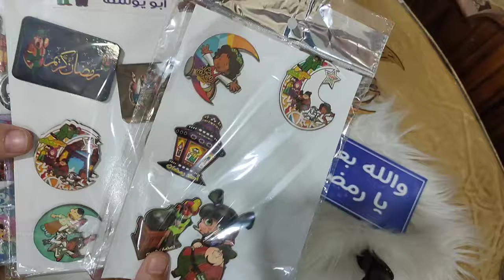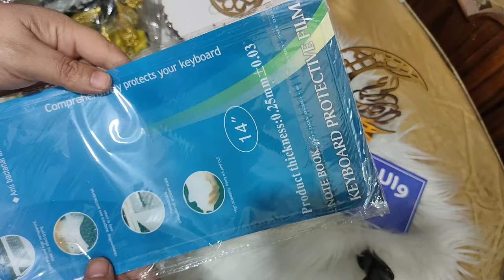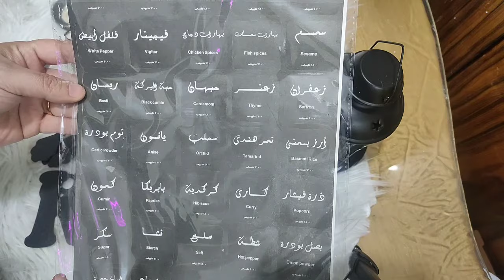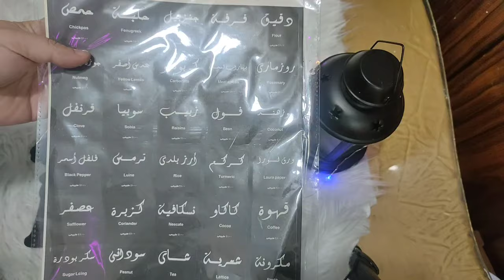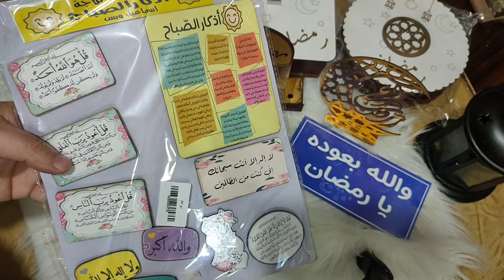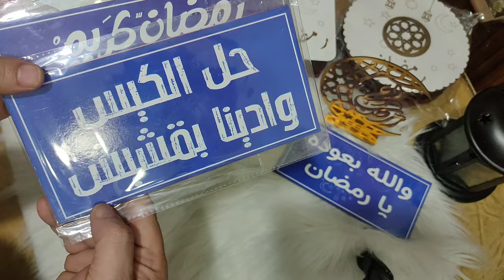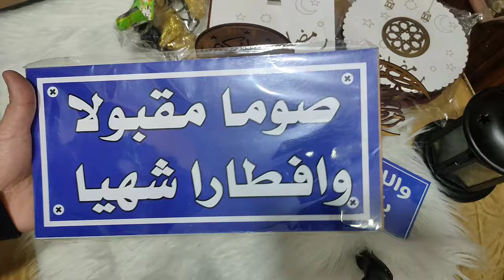مشتريات رمضان 2024 📢 جبتلكم القطاعى بسعر الجمله💪 زينة رمضان ب 5 جنيه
مشتريات رمضان
مشتريات الشهر
مشتريات شهر رمضان
مشتريات شهر رمضان 2024
مشترياتى من السوق لشهر رمضان | إشتريت السوق كله 😅

اول تجديدات شهر رمضان 2024 للمطبخ بأقل الإمكانيات ومشتريات لتجديد المطبخ بسيطه

تجهيزات رمضان/ مشتريات رمضان 2024

مشتريات رمضان كملت بنهاية سعيدة 🤲 كده نجدد البيت ✔️ حلمى اتحقق وربنا جبر بخاطري وحب يفرحني

مشترياتى وتجهيزاتي لرمضان 🌛2024| من موقع SHEIN اشتريت اشياء تجنن

معروف ان الموسكى والعتبه افضل الاسعار🤷‍♀️😏
طب واللى يدلك على جروب ارخص من دول بكتيير😱🤔واسعااره حرق ناار😉ويكون مصدر ثقه تكسب معاه وانت مغمض عنيك😎اڤرست هوم 🥳🤩اكبر تشكيله رفايع وادات منزليه ببولاق الدكرور ت / 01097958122// 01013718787

لينك صفحة الانستجرام

everest4116
العنوان حارة فؤاد اول شارع عشره من ناحيه شارع هامفىرس بولاق الدكرور
نرجوا المشاركه منكم جميعا